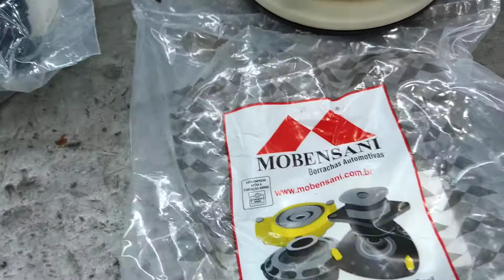Coxim amortecedor dianteiro livina